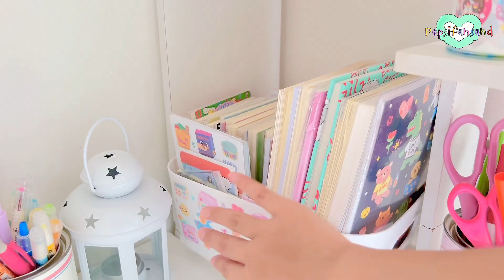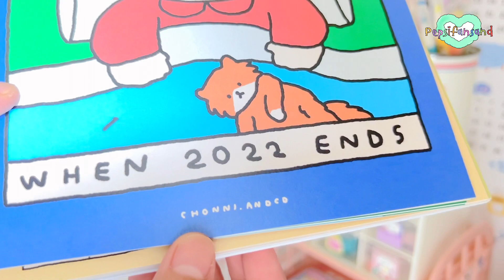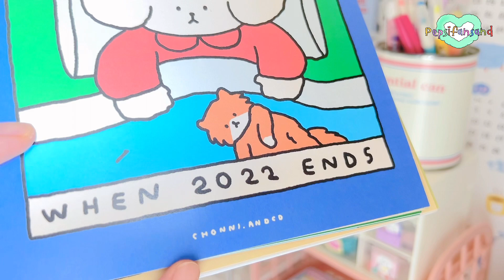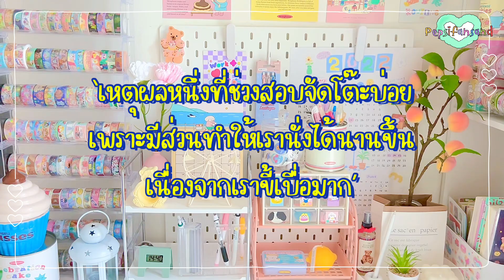VLOG 31/3/65 วันนี้ทำอะไรบ้าง | จัดโต๊ะใหม่เปลี่ยนบรรยากาศ 🪑🛒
🛼สามารถติดตามเราเพิ่มเติมได้ที่ 🍭